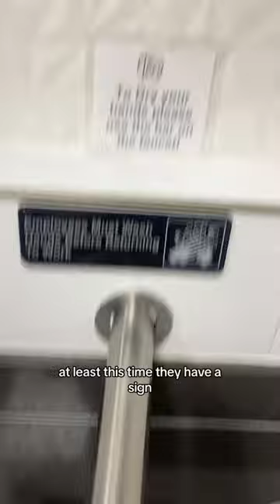The space ship is back!!! Anyone ever see a sink like this?! relatablemom dontgetoutmuch 😂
I cannot believe I never posted this. I’m happy to say, the bathroom system is still organized and wonderful! I also tried to share some things that help me when I’m working on rooms- I section things out and then eliminate. Some would say to eliminate as you go, but that doesn’t work for me sooooo here we are haha

Here’s to the two rooms who have stayed organized alllllll year whoop whoop!!